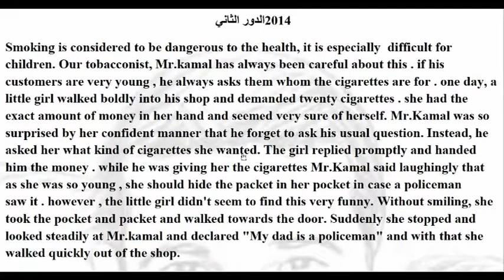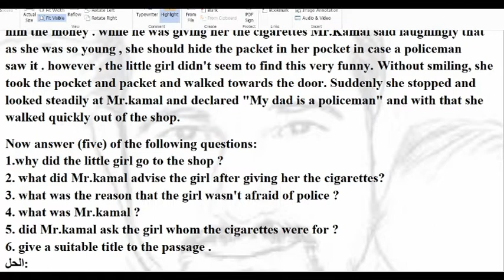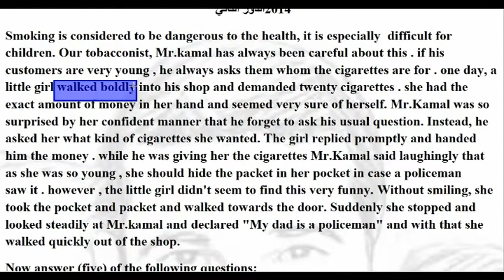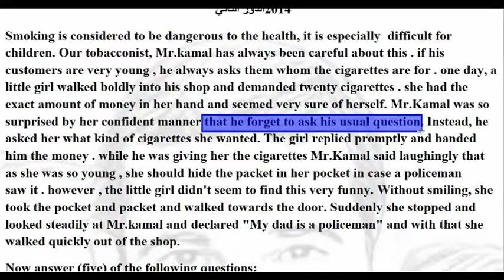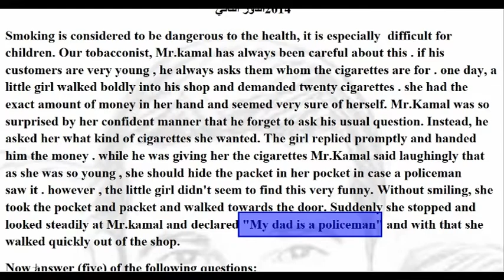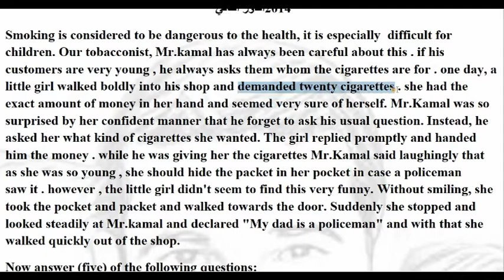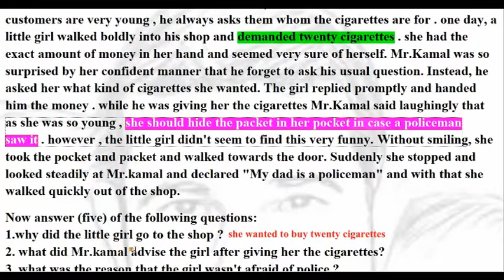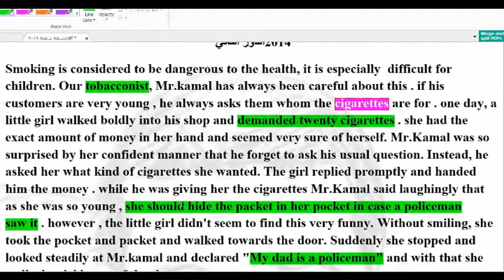قطعة خارحية لسنة 2014 الدور الثني